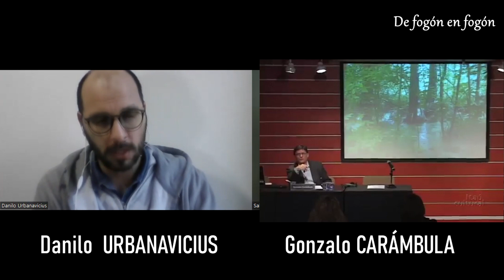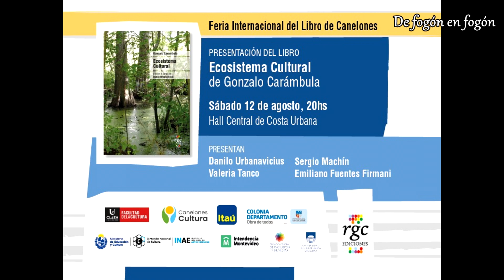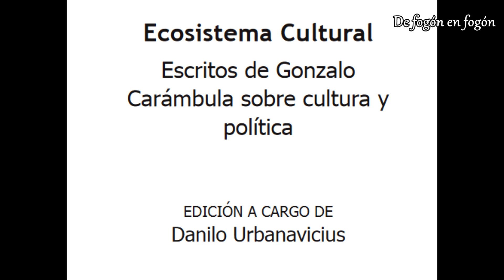Danilo Urbanavicius : Ecosistema Cultural. Gonzalo Carámbula y sus aportes a la gestión cultural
En la FERIA INTERNACIONAL DEL LIBRO DE CANELONES, mañana sábado estará Sergio Machin el Director General de Cultura de Canelones participando en una de las mesas 20:00 h. "Ecosistema cultural. Escritos de Gonzalo Carámbula" libro presentado por su editor Danilo Urbanavicius (Licenciado en Gestión Cultural de la UCLAEH), también participa Emiliano Fuentes (RGC Ediciones Argentina), modera Valeria Tanco (Periodista cultural).
Fue tal el aporte en vida que hizo Gonzalo Carambula que se instaura el “Día Nacional de la Gestión Cultural” en homenaje a Gonzalo Carámbula el 5 de setiembre.
El Senado aprobó por unanimidad la creación de la fecha conmemorativa. De eso y de los diversos roles que cumplió Gonzalo en sus 63 años de vida, conversamos con Danilo Urbanavicus el compilador de estos trabajos.